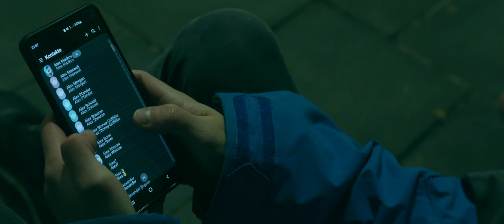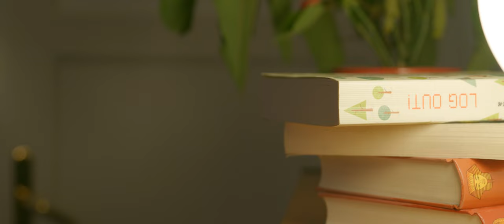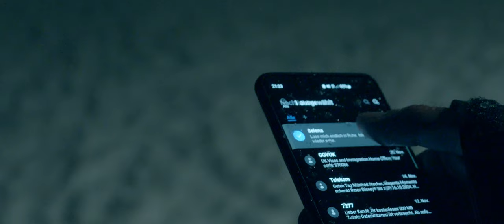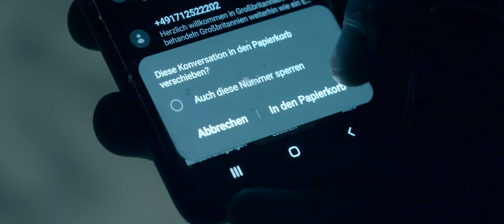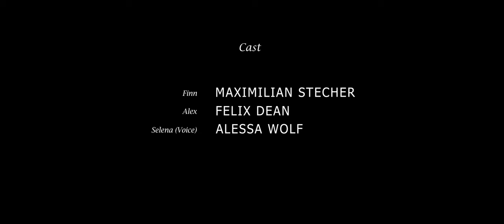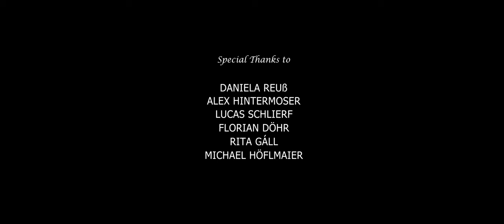HELP - A Short Film about friendship in emotionally difficult times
HELP (Julian Höflmaier, 2024) / A young man is emotionally unstable and tries to overcome his suffers.

CREW
Written & Directed by      JULIAN HÖFLMAIER
Actor Finn                         MAXIMILIAN STECHER
Actor Alex                         FELIX DEAN
Actress Selena                 ALESSA WOLF
Original Soundtrack        JAKOB FRIEDERICH
Camera & Post                JULIAN HÖFLMAIER
Lighting &
Camera Assistent           DAVID BABAN
Production Assistenz     LUCAS SCHLIERF

THANKS TO
Daniela Reuß, Alex Hintermoser, Lucas Schlierf, Florian Döhr, Rita Gáll, Michael Höflmaier

This is a low budget film which tries to tell a emotional story without dialogue, only carrying the emotions by (unconventional) camera angles and sound. The idea was to tell a story the audience can and wants to discuss about after watching it by leaving many parts of the plot open for different interpretations.